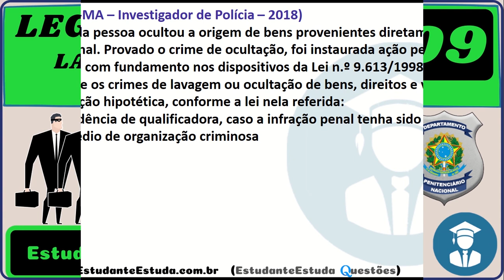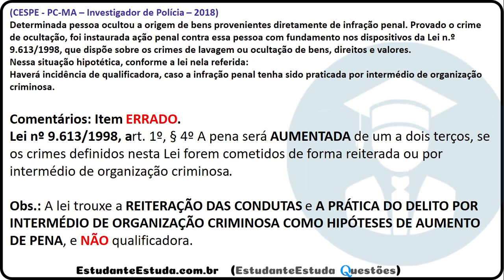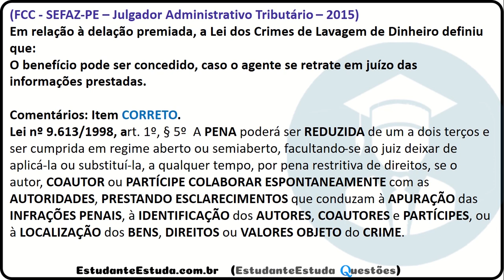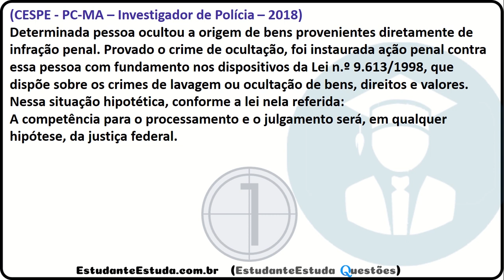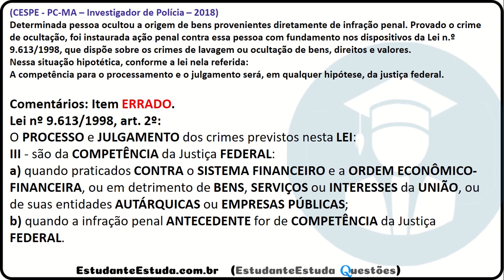#9 - Lei de Lavagem de Dinheiro (Lei n. 9.613/98) - Legislação Penal DEPEN 2020